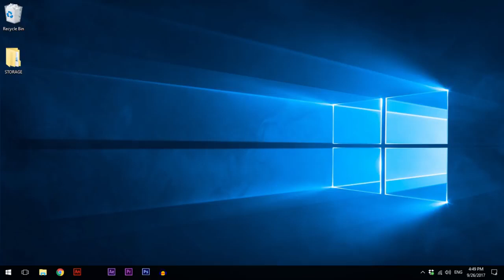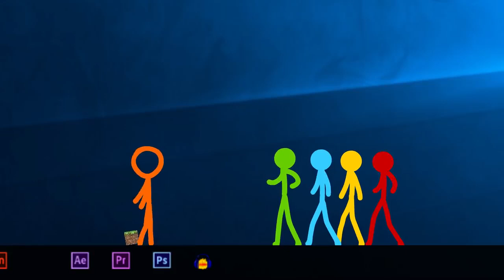The Rediscovery - Animation vs. Minecraft Shorts Ep. 1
Patrons: Brad Sampson, Chad Butler, Dachul Okamoto, Cody Clarke, Eric Roschuni, The Eagle of Mightiness, LeoValkenhein , Sophia Anzalone, Isabella Birdie Barrera, Jae Yoon Oh, Beth Sousa, Michael Slade, Xin Ye, CrazyC787 , Matthew Mastov, Tim Maclennan, Skillkie , Princess Yuji, Modern Dragon, Zac DeVito, Joeart Maker, Joren Schiks, Priapos Knight, 臺澎主權未定論, SpongeLP , Aaron Schultz, Jonas Strube, hellsmax , AdamVanWyk , Darren Schwartz, Teemu Mäki-Patola, Jason Choi, James Zaki, Navilks , Max Heuft, Theresa Nguyen, Hyun's Dojo, Stiltzkin , MiniWarGaming , C. Lim